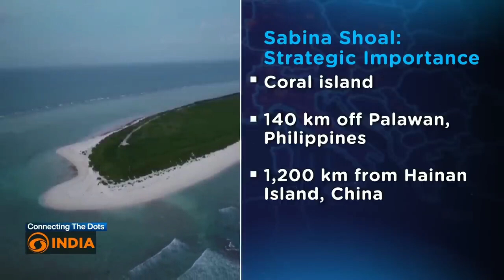MALAPIT na ba ang WAR, wag naman sana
Currently, there is no official war between the Philippines, China, the United States, and Japan. However, there are existing tensions in the region, particularly in the West Philippine Sea (South China Sea), where there are issues regarding territorial claims and maritime resource ownership. China claims a large part of the South China Sea, including territories also claimed by the Philippines and other countries in the region. The United States and Japan have alliances with the Philippines and have shown support for maintaining "freedom of navigation" in the waters.

Key Points:

1. West Philippine Sea: The Philippines continues to protest against China's activities in the West Philippine Sea, particularly the militarization and harassment incidents targeting Filipino fishermen.

2. Alliance of the Philippines, the United States, and Japan: The Philippines has defense agreements with the United States, such as the Mutual Defense Treaty. In case of threats to the Philippines' security, the U.S. might provide assistance, which could heighten tensions in the region. Japan, on the other hand, supports maintaining security in the Asia-Pacific region.

3. Diplomacy: At present, countries are using diplomatic means to resolve issues, and actual war is being avoided as much as peaceful discussions can be maintained.

Risk of War

While there are concerns about potential conflicts, all parties have shown a desire to avoid war. Countries like the Philippines, China, the U.S., and Japan prefer to use diplomacy and negotiations to resolve issues rather than resorting to armed conflict.

The situation remains tense, but it has not reached the point of an actual war.